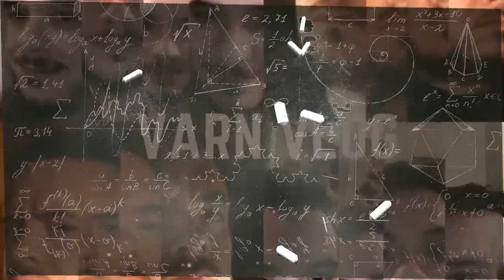Varn Vlog: Natalie Smith of Superstructure Pod on the Left and Chile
Natalie Smith is a co-host on Superstructure, a podcast about the intersection of monetary theory, left politics, and the humanities. She has been invited to speak about the left after Bernie, MMT, and understanding the political situation in Chile and Latin America as a whole.

Intro Video Design: Jason Myles

Affliation: emancipation.network